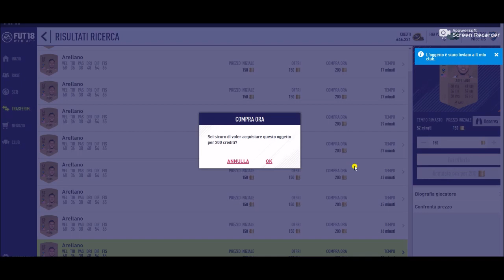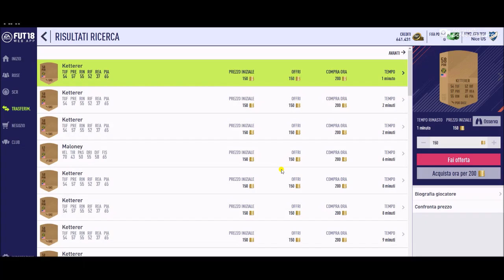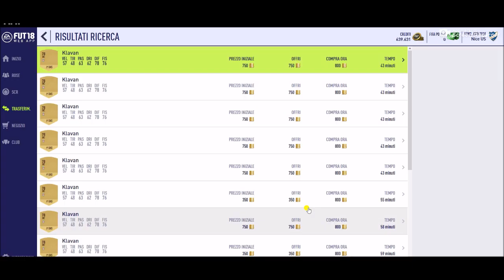Previsioni INCONTRI PRINCIPALI 23 maggio - REAL - LIV + nazionali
Music Intro by THE ELEMENTS
Articolo previsioni Incontri Principali: